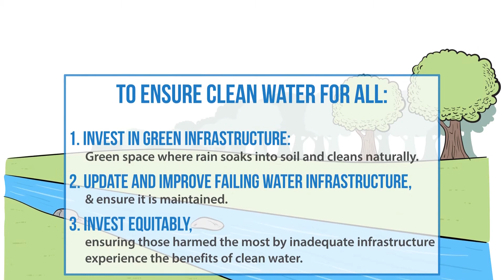Whiteboard video for American Rivers